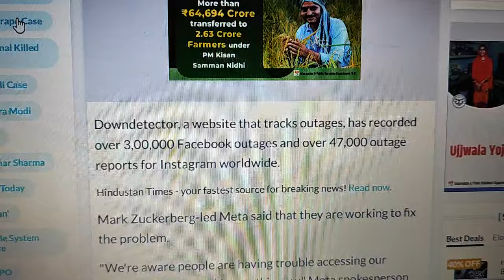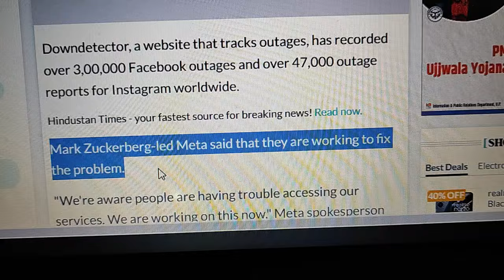The great Facebook outage 2024 / Adubu wabiganu echil enaosing / Facebook server down